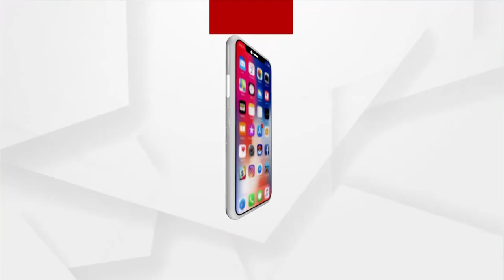Russia Ukraine War: India Govt's Topmost Priority Is To Bring Back Indian Citizens Safe from Ukraine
India Govt's Topmost Priority Is To Bring Back Indian Citizens Safe from Ukraine amid Russia Ukraine War.